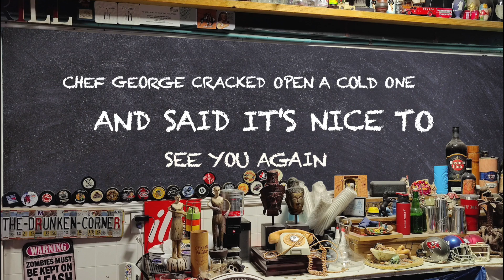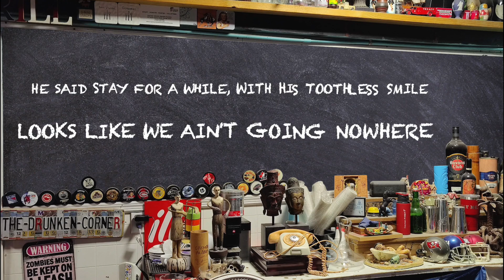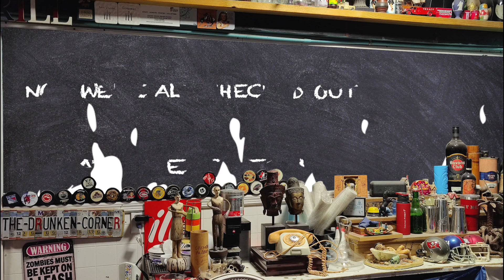Nicholas George - At The Czech Inn (Lyric Video)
Lyric video for Nicholas George “At The Czech Inn”.  Lyrics by HG Nowak (The Barefoot Man) and Nicholas Nowak.

I just touched down in Cayman
and I’m headed towards Bodden town
I stopped at the Czech Inn
When I should have been
At my dad’s house in Frank Sound
Chef George cracked open a cold one
And said it’s nice to see you again
I smelled a Cuban cigar
Didn’t look very far
There was my Dad three sheets to the wind

He was checked out
At the Czech Inn
Drank so much White Tip
It must be a sin
Denise said hey
Please go and take him
Your Dad’s checked out
At the Chez Inn

Then I settled up on his bar bill
And threw him in the back seat
I said we're out of here
But Dad wants one more beer
And Chef George said have something to eat
He made me us schnitzel and burgers
And then Jeff showed up from somewhere
He said stay for a while
With his toothless smile
Looks like we ain't going nowhere

Now we’re all checked out
We drank so much White Tip
Denise called my wife
Said please come get them
Cause they’re all checked out
Here at the Chez Inn

Yeah we’re all checked out
Denise called our wives
Said better come get them
When we’re at the Czech Inn

Music video by Nicholas George performing At The Czech Inn (Lyric Video).